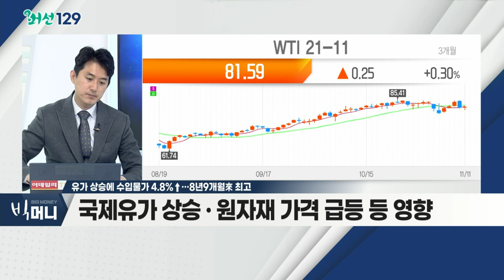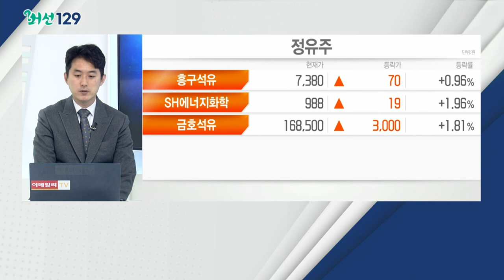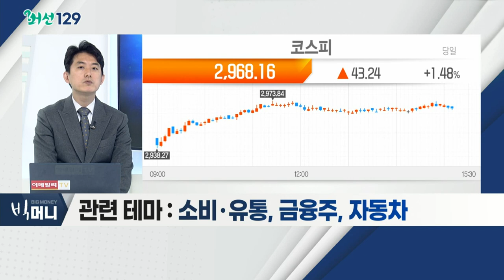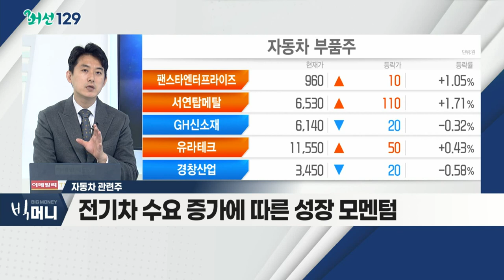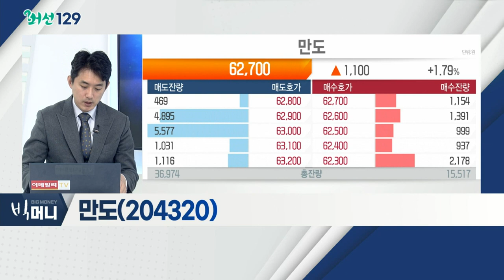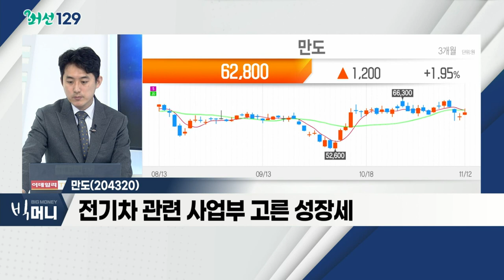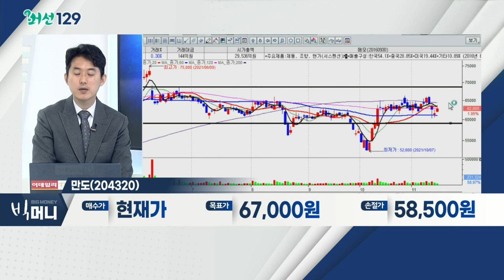만도(204320)... 자동차 관련주 / 유가 상승에 수입물가 4.8%↑… 8년 9개월來 최고_머선129 (20211112)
유가 상승에 수입물가 4.8%↑… 8년9개월來 최고
- 국제유가 상승ㆍ원자재 가격 급등 등 영향
- 수입물가지수, 6개월 연속 상승 흐름
- 소비자물가 영향 전망
- 관련 테마: 소비ㆍ유통, 금융주, 자동차

- 공급망 충격 현상, 완화 기대
- 높은 에너지 가격 상승… 가격 전가 제한적
- 전기차 수요 증가에 따른 성장 모멘텀
- 기아, 에스엘, SKC, 에코프로

만도(204320)
- 부품 부족 완화 수혜 기대
- 자율주행 수요 증가세
- 전기차 관련 사업부 고른 성장세